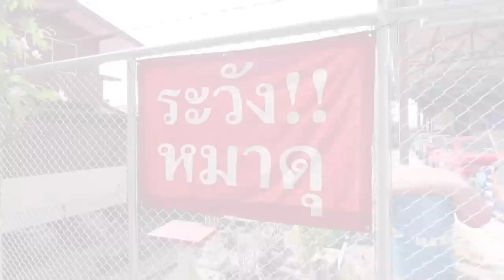เจาะอู่ดังและมาฟังการทำรถDriftรถDragในสไตล์Ver Technical Garage